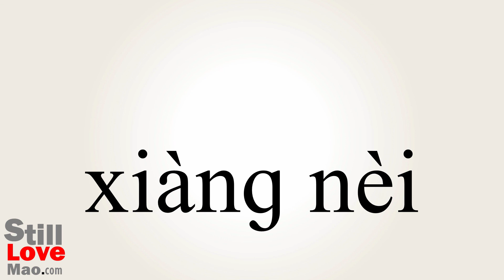How to Say Inward in Chinese